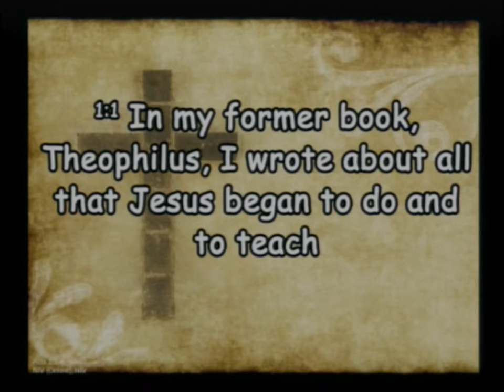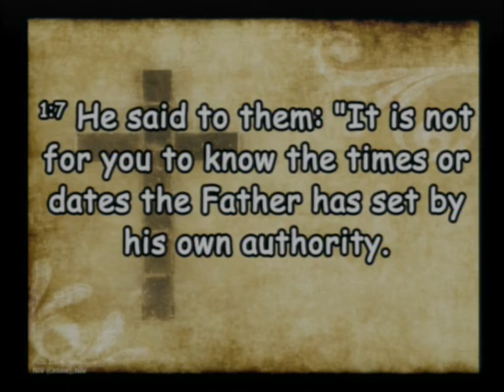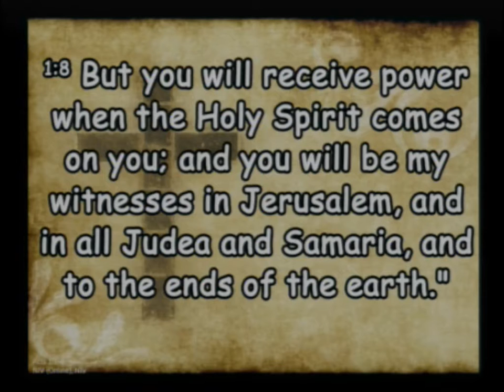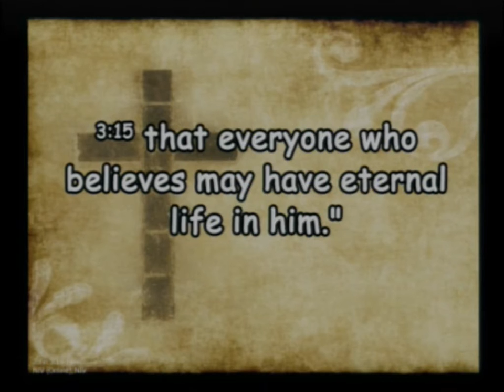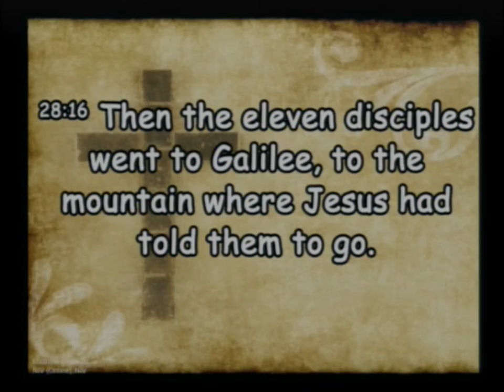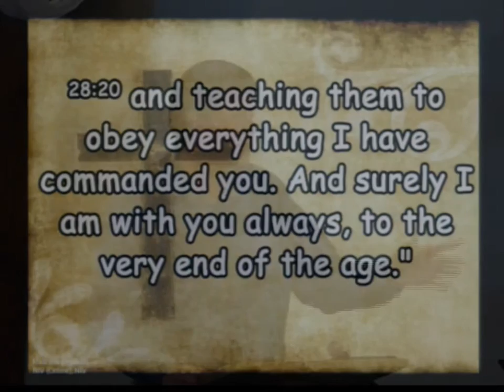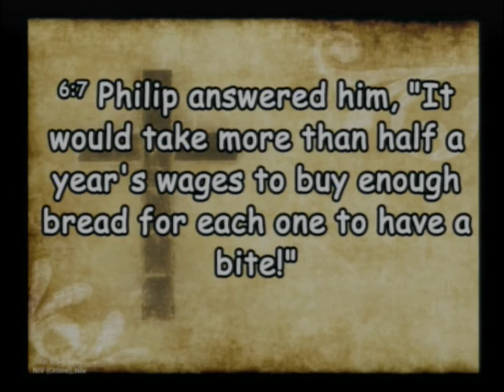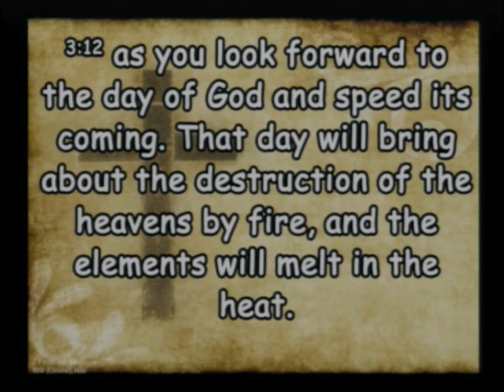20200301 I Like Big Buts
Sunday Service, Sermon - I Like Big Buts